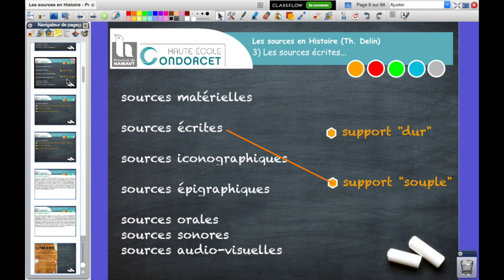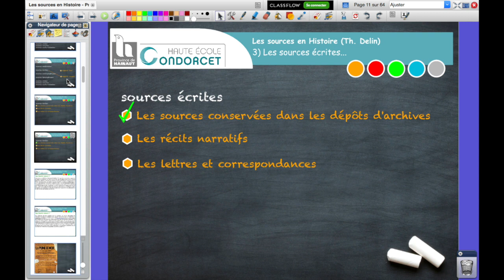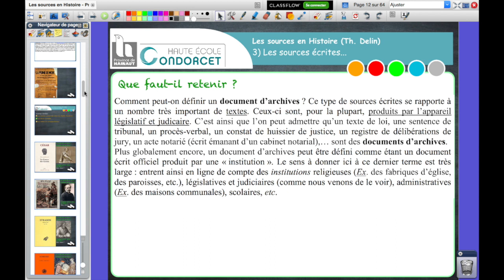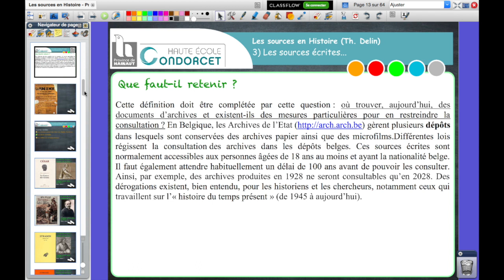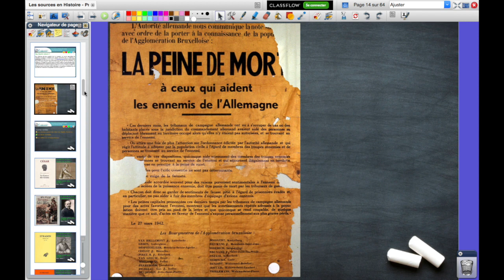Cours sur "Les sources en histoire" - Vidéo n°2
Présentation des sources écrites (première partie)